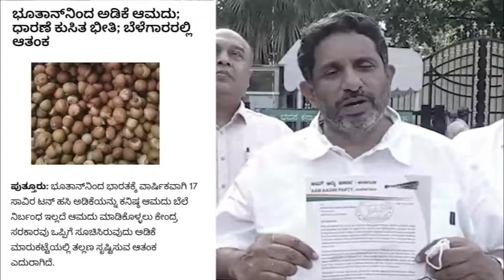ರೈತರಿಗೆ ಮೋಸ ಮಾಡಲು ಮೋದಿಯವರ ಮದ! ಆಮದು ಮಾಡುವ ಯೋಜನೆ ಖಂಡಿತವಾಗಿಯೂ ರೈತರ ಹಿತಕ್ಕಾಗಿ ಅಲ್ಲ | AAP | Arecan ut